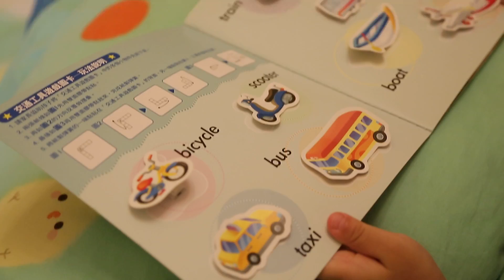交通工具英語